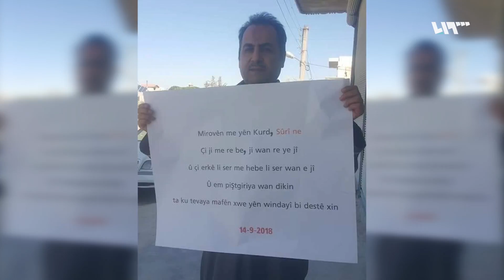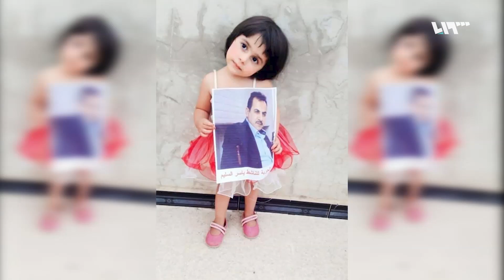إدلب معقل الثوار.. انفلات أمني واعتقالات واغتيالات عشوائية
ما يزالُ الفَلتان الأمني يسيطر على إدلب، المدينة التي أصبحت تُسمَّى معقل الثوار..
لماذا تحولتْ مدينة المهجّرين والمعارضين والثوار إلى مدينة للخطف والاعتقال واللاأمان.
تقرير: مها غزال- قراءة: مؤمن سراج الدين